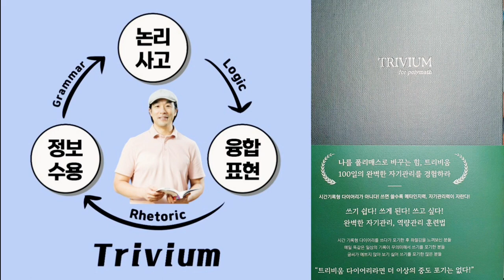2024 시간관리, 다이어리 쓰기를 그만두는 것은 여러분의 잘못이 아닙니다 이렇게 하시면됩니다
영상에 오류가 있어 다시 올립니다.